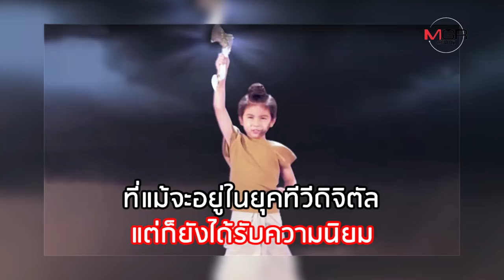ผ่าสูตรปั้นละครพื้นบ้าน ช่อง 7 ยุคนี้ต้อง Super Hero ไทยๆ ถึงเอาอยู่